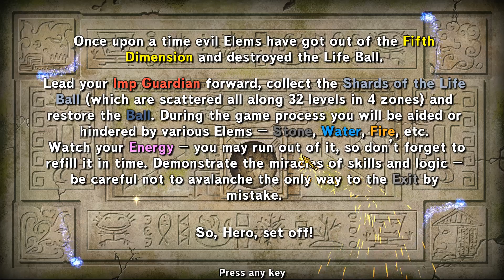Elems Game Play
Squad
yo-_-na
shinoa_daisuki
Montagne_sexy
did108
KOR-POLICE